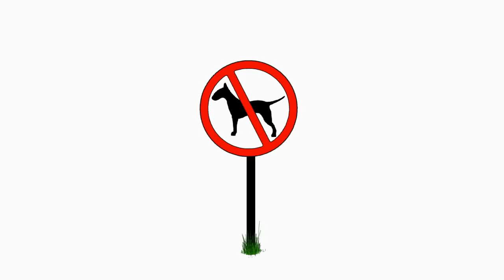Sychosys, At Wars End, Dark From Day One, Burning Addison...Downtown Music 11/9/13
Sychosys, At Wars End, Dark From Day One, and Burning Addison will perform live on stage at Downtown Music Hall on Saturday, November the 9th. Free concert tee's to the first 40 guests and giveaways all night. Come see what a Leg Up Promotion is all about.
$8 in advance, $10 at the door. This is an all star line-up.